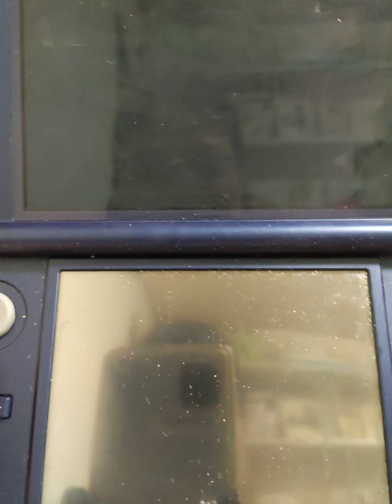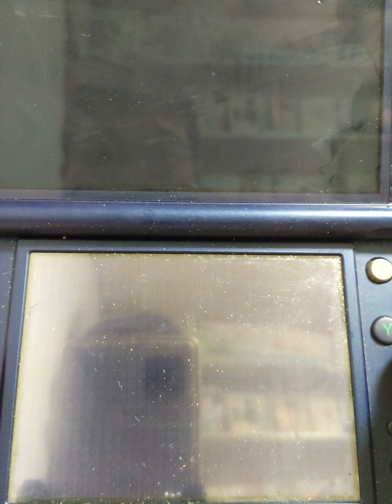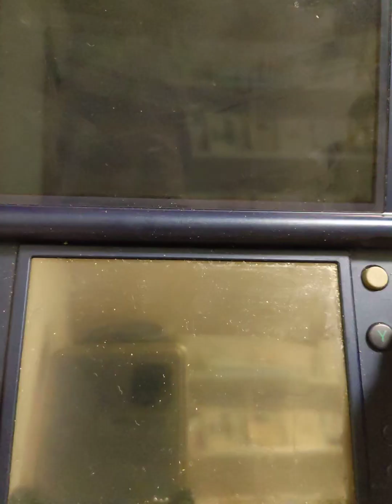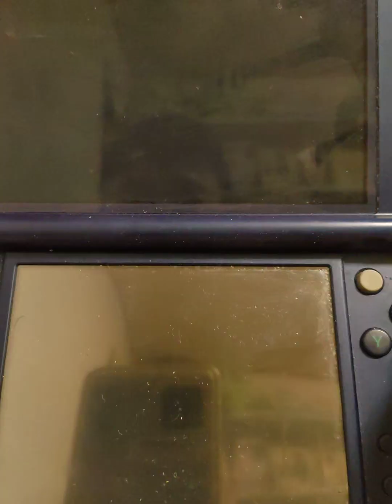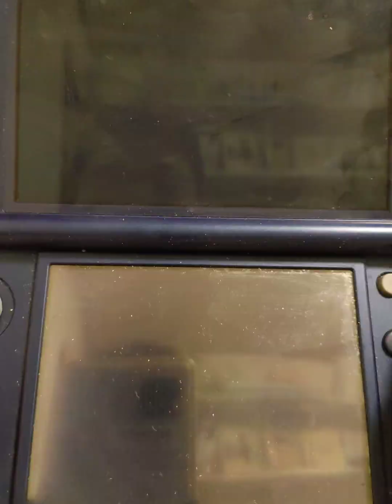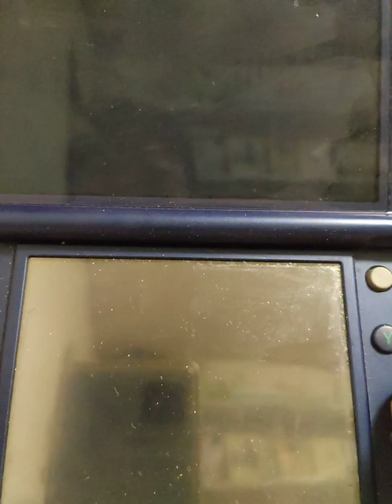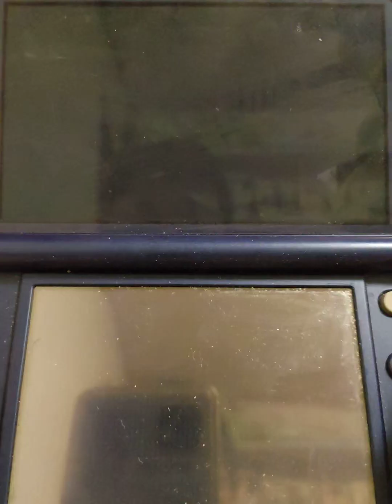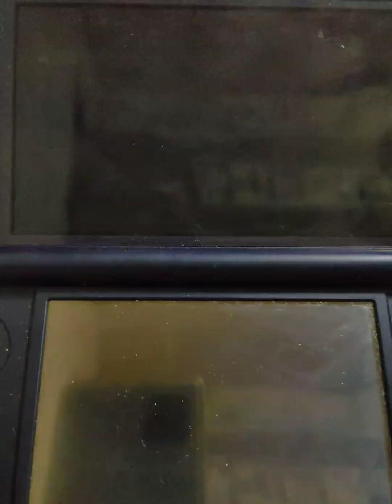ドラゴンボール改サイヤ人来襲をアフレコプレイします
3人勢揃い。レベル差あるけど。